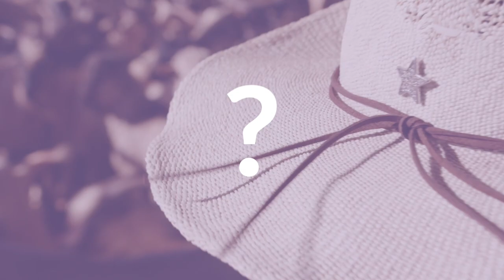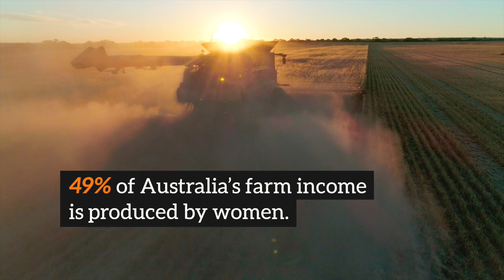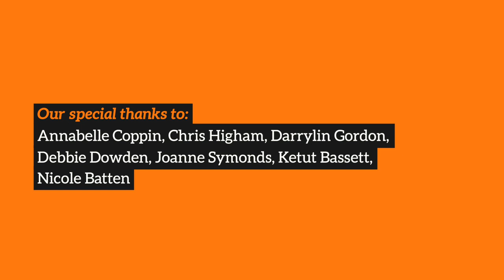Visible Farmer Trailer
It’s time to put a spotlight on the hidden face of agriculture.

Half of all you eat is produced by women. Women make up 50% of the rural workforce. They generate half of all farm income.

Women farmers rarely get, or take, the credit they deserve. It wasn’t until 1994, that Australia even recognised women’s legal status as farmers, instead of domestics, helpmates or farmers' wives. Yet, if you Google ‘Australian farmer’ in 2019, 90% of all images still show white middle-aged men.

At a time when agriculture is facing a triple whammy – a serious shortfall of skilled workers, increasing pressure to produce more food for a growing population and ever more challenging climate conditions – half of its potential leaders are largely overlooked.

It’s time for the women to stand up and declare ‘I am a farmer”.

The Visible Farmer film project is now criss-crossing the country to discover the untold stories of the gutsy women behind our food and fibre, and the vital, innovative role they play.

For the first time it gives our female farmers a contemporary, authentic voice to inspire more women to step forward and help shape the future of Australia’s food production.

From remote outback stations to urban market gardens, it’s a journey that will change your perception of who a farmer is.